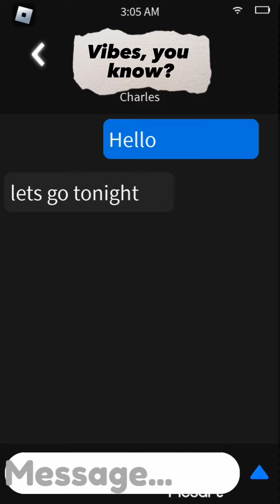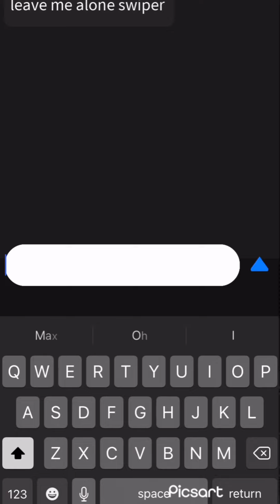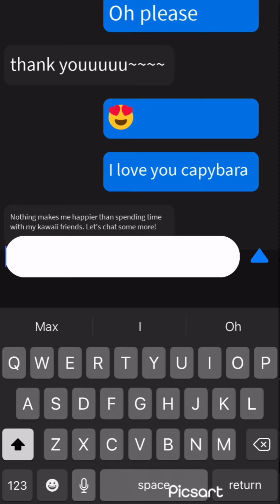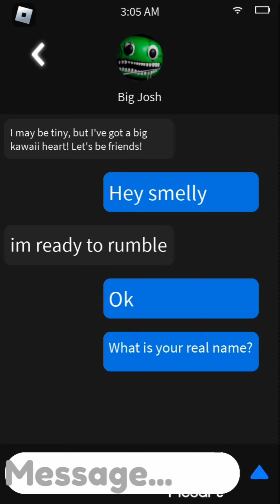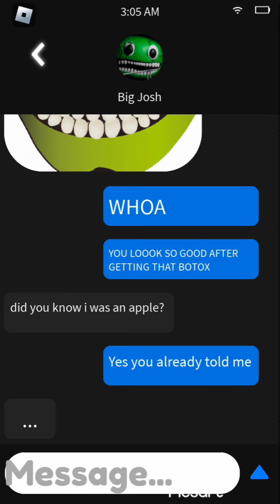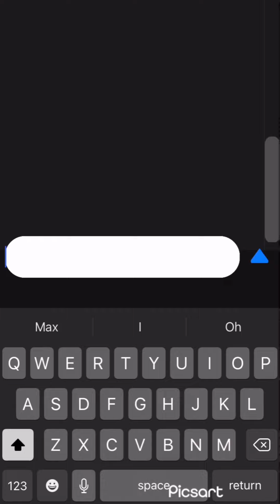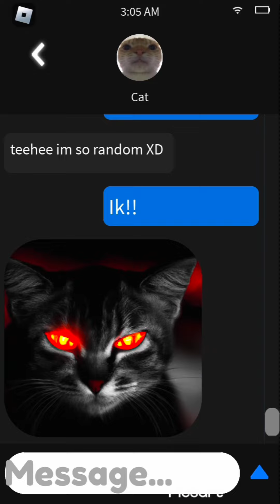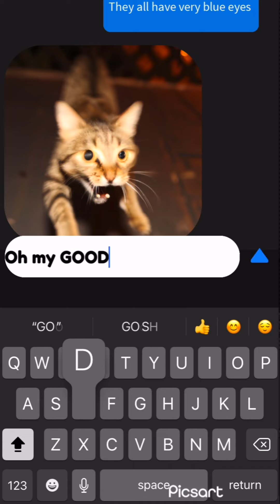THIS VIDEO IS HILARIOUS!! |Roblox DONT CALL AT 3AM